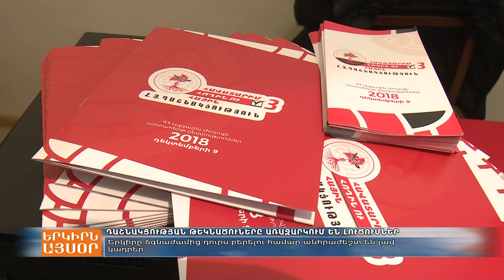Դաշնակցության թեկնածուները առաջարկում են լուծումներ